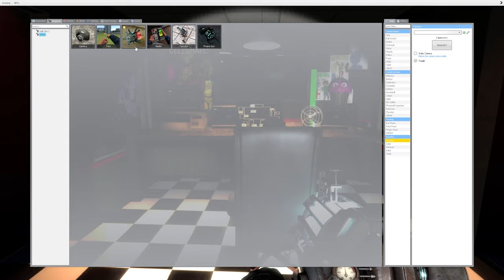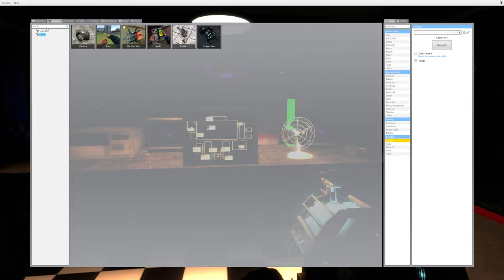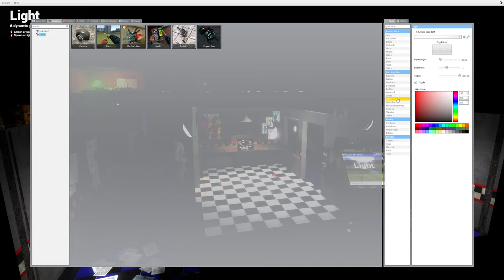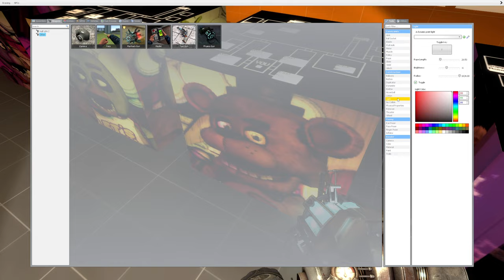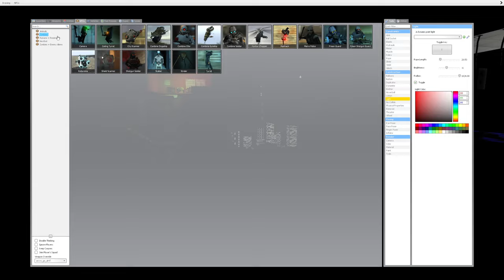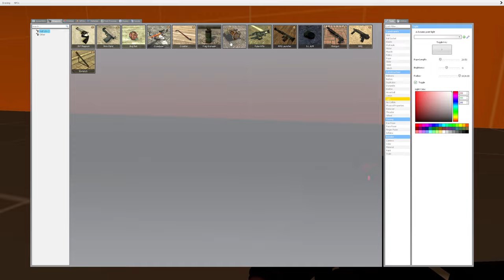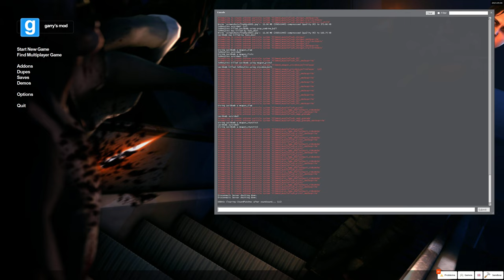Playing FNAF GMOD With Darius EP1 (mic didnt work soz)